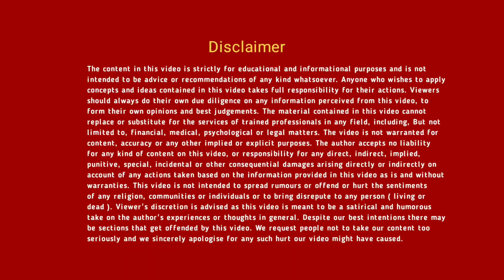Fashion and Style का Difference क्या है Personality Development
what is the difference between style and fashion fashion style difference between fashion and style style vs fashion fashion and style mens fashion

* Personality Development with rajvee *